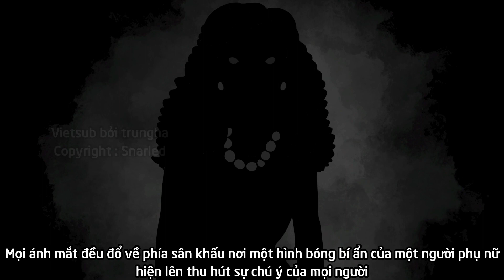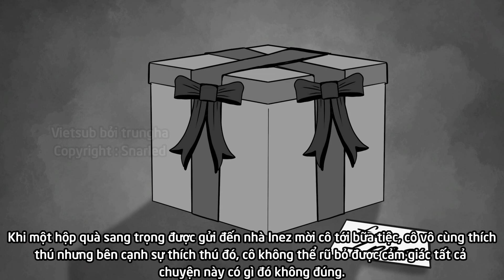Giao ước với quỷ - La Diablesse - Snarled [Vietsub]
Câu chuyện thuộc bản quyền kênh Snarled tập đăng ngày 16/8/2023